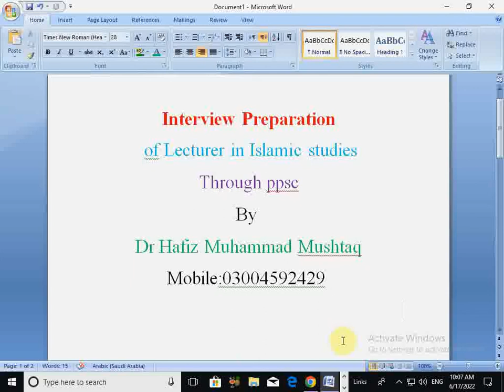PPSC LECTURER IN ISLAMIC STUDIES INTERVIEW PREPARATION by Dr. Hafiz Muhammad Mushtaq